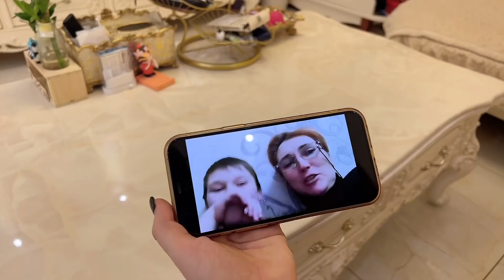老公担心洋媳妇孕期，失言不陪她去俄罗斯探亲，洋媳妇真的生气了